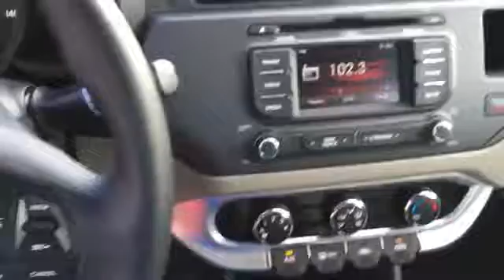F6454489: 2015 Kia Rio EX